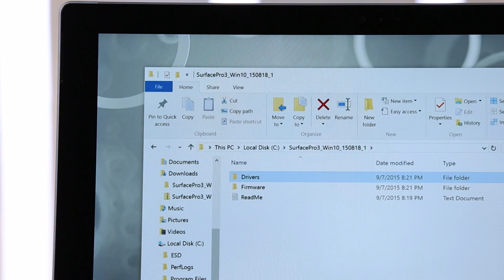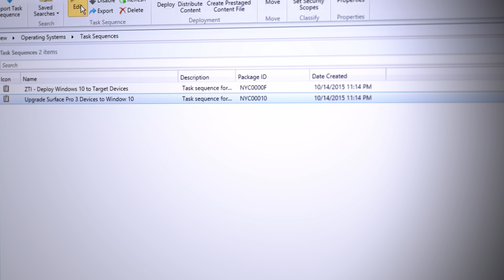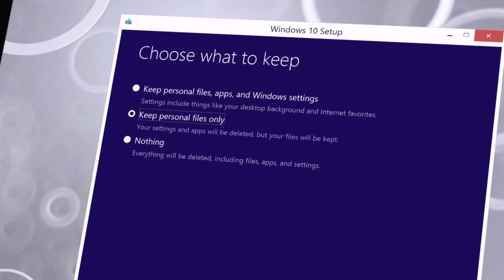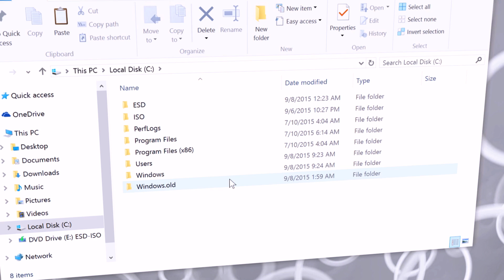Migrating your Surface to Windows 10, with Windows in-place upgrade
Get the basics on migrating your Surface to Windows 10 with Windows in-place upgrade, including tips on automated in-place upgrade using existing deployment tools such as MDT, Configuration Manager, or scripts. We also cover, how to get the installation media and ensure that you have the right Surface drivers if you do not use Windows Update inside of your organization.